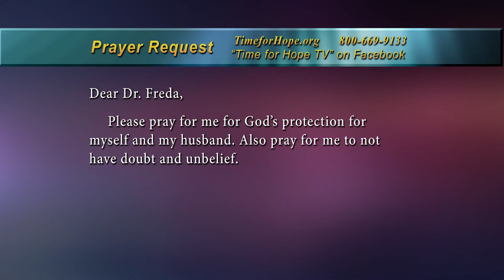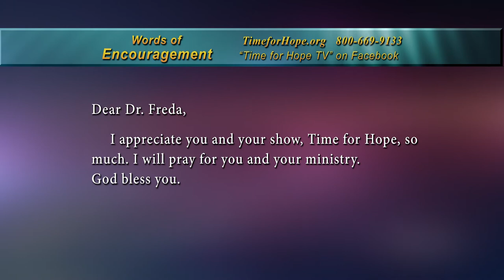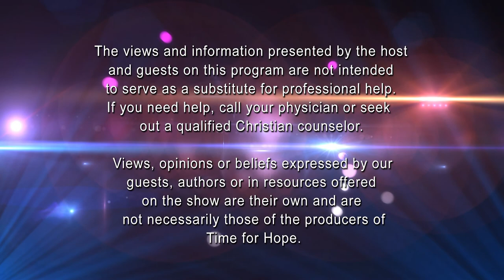"The Most Powerful Voice in Your Life" - part 1 - Time for Hope with Dr. Freda Crews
Join Dr. Freda Crews for the first part of her interview with author and pastor Dr. Phil Willingham about his new book "The Most Powerful Voice in Your Life" subtitled "Learn to tame your self-talk". Part 1 of 2